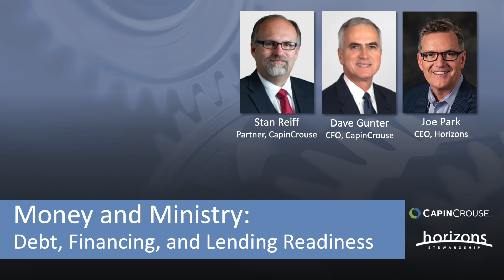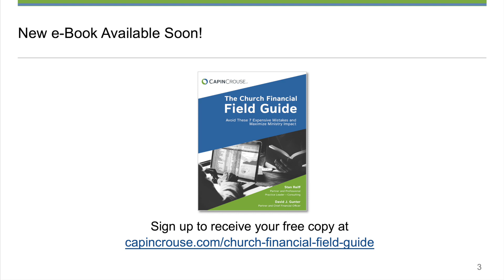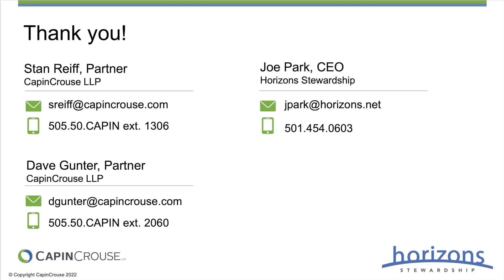Money and Ministry: Debt, Financing, and Lending Readiness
Want to watch the full series and access all of the mentioned resources? You can them on our free online, on-demand resource library, Giving365.com.

Now is a great time to evaluate your balance sheet, debt commitments, and how you can benefit from eliminating or reducing your debt commitments. But you’ll need to do some work in advance of your lending opportunity to ensure the most favorable rates for refinancing or new lending opportunities. Discover what you need to know to successfully lower your debt and fund more ministry.

Topics Include:
- Securing the capitalization you need when you need it
- Reducing interest on current debt commitments
- Ensuring you get the most favorable rates

Panelists:
- Joe Park, CEO, Horizons Stewardship
- Dave Gunter, Partner and CFO, CapinCrouse
- Stan Reiff, Partner and Consulting Practice Leader, CapinCrouse